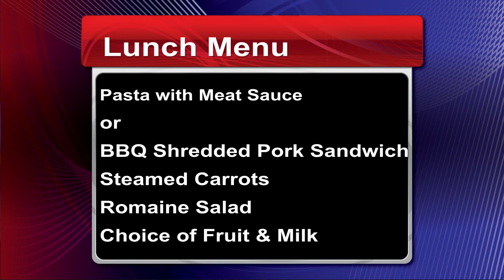5-14-19 Morning Announcements